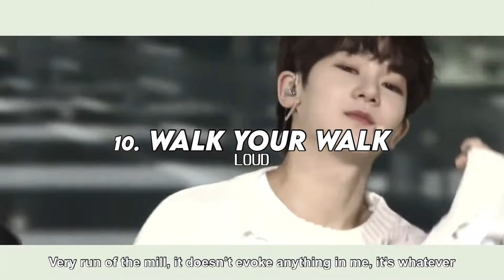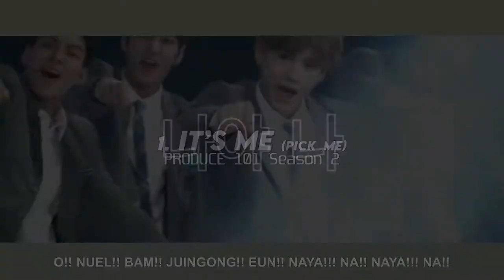conflict enjoyer ranks survival show theme songs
Dear God, it’s me….your boy….joy….

Honestly expected more than 15 songs but thank god it wasn’t like a lot tbh

Also like I noticed how easy it is to solo stan survival show groups (case and point some mutuals I have on twt)

anyways, bye byeeee

Kpop kpop k-pop k pop BTS Blackpink Monsta X Exo Seventeen Loona Twice Red Velvet Brave Girls Weki Meki Chungha Sunmi IU HyunA Dawn Pentagon aespa Stray Kids iKon Treasure Got7 Day6 ITZY NCT 127 NCT DREAM NCT U WayV Nu'est Pristin IOI I.O.I WJSN Weki Meki UP10TION woo ah woo!ah! GFRIEND Mamamoo GWSN SNSD Vixx Girls' Generation ATEEZ IZ*ONE Wanna One X1 Shinee Jessi Orange Caramel Miss A Block B Oh My Girl APRIL BoA CLC Somi SISTAR AOA EXID TXT Tomorrow By Together Bighit JYP SM YG BigBang Winner The Boyz Rocket Punch Everglow Weeekly (G)I-dle Gidle ab6ix Cravity StayC Chung Ha Kingdom Mnet ELRIS ONF WOODZ SuperM Verivery CIX Lucy TO1 TOO Golden Child ONEUS WayV ATEEZ Stray Kids AB6IX Drippin BDC SuperM Enhypen D-CRUNCH OnlyOneOf Wei P1Harmony Pinkfantasy Hellovenus Pink Fantasy Survival Show Lightsum Hot Issue Cignature Secret Number unpopular opinions kpop unpopular opinions reactions reaction